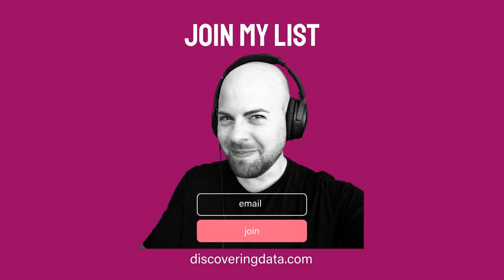Domain design in a data CATALOG | discoveringdata E038 with Ole Olesen-Bagneux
Domain design in a data CATALOG | discoveringdata E038 with Ole Olesen-Bagneux 📚 Author The Enterprise Data Catalog